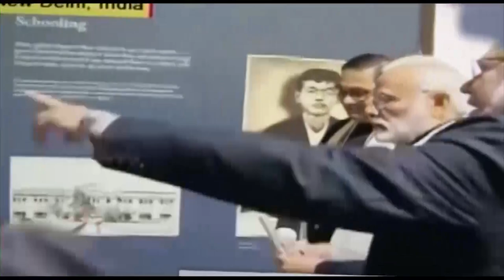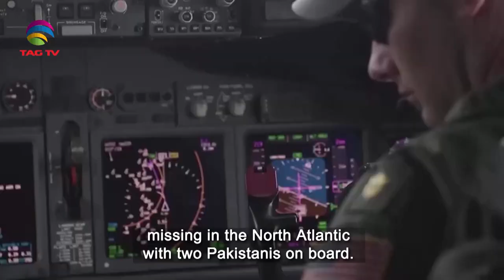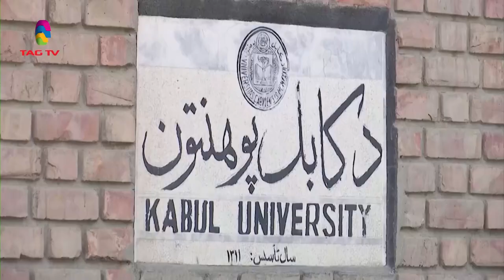South Asian Newsline, June 20, 2023